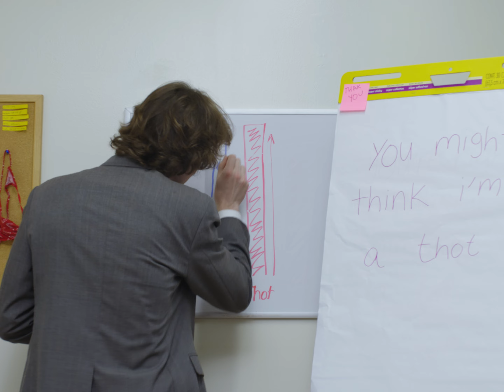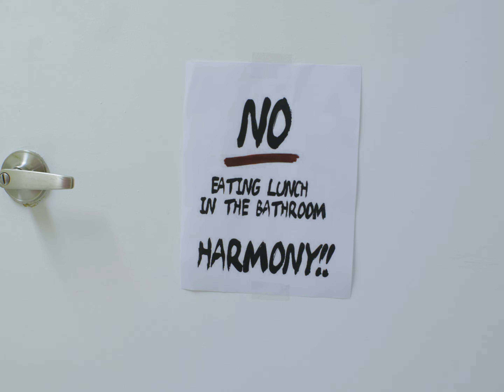Harmony - Thot Daughter (Official Music Video)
"Thot Daughter" Out Now

Directed by Lauren Schiller
Shot by Robbie Corral
Glam by Ali Scharf
BTS by Christina Bryson

Song written by Harmony and Ruben Radlauer
Produced by Ruben Radlauer and Harmony
Mixed by Kayla Reagan
Mastered by Hector Vega

I can be your gay son
I can be your thot daughter
Conservatives will say that there’s something in the water
I’m the peoples princess of the housing crisis
You think I’m the nicest I find you kinda lifeless

You might think I’m a thot
You’re right I’ve been thinking a lot

Weird guys online tryna hit me with the worst vibes
They don’t understand that karma runs through lifetimes

I can feel the brain rot
Deep into my skull
They think that I’m coquette
I think they have no soul
You’re a fashion victim
And I’m a fashion fiend
You don’t even know what hysteric glamour means

I’m not a girlboss I’m just a girl
I wanna log right out of this world

They don’t understand that karma karma
Lifetimes